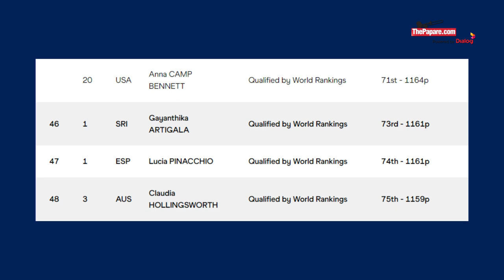වයසට අභියෝග කළ මැදිදුර ශූරිය - Gayanthika Abeyrathne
කාන්තා මීටර් 800 ඉසව්වෙන් 2022 ලෝක මලල ක්‍රීඩා ශූරතාවයට සුදුසුකම් ලබා ගැනීමට ගයන්තිකා අබේරත්නට හැකි වුනා. ඒ ඇය මෙතෙක් ආ ගමන කෙටියෙන්.